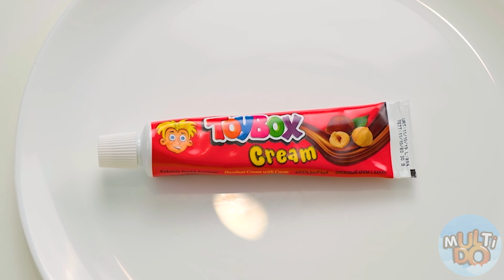NOURRITURE RÉELLE VS NOURRITURE AU CHOCOLAT CHALLENGE | Test De Goût par Multi DO Challenge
Et vous êtes prêt à voir l'incroyable défi de la nourriture au chocolat, contre la vraie nourriture. Ce sera drôle et envoûtant!